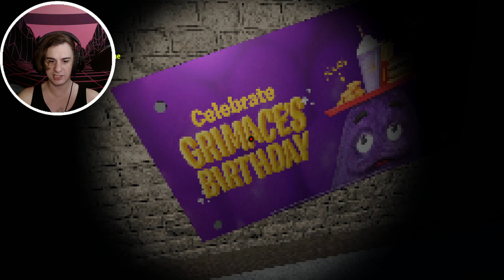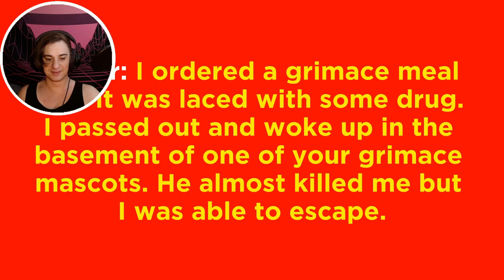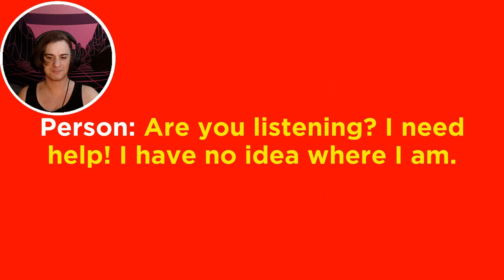GRIMACE BASEMENT Mcdonalds HORROR GAME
played this horror game called GRIMACE BASEMENT where you try mcdonalds new grimace shake and some weird things happen ...